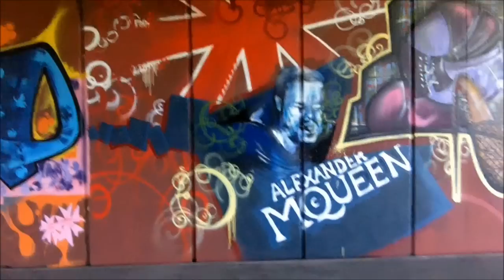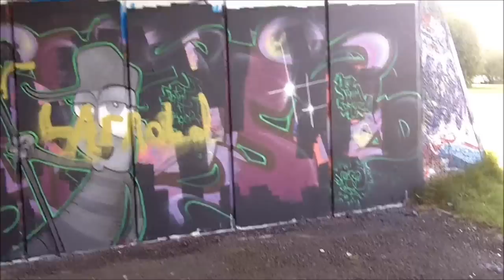Tamworth Update.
A lot of graff got wrecked,it was only painted last week @ the tamworth jam.